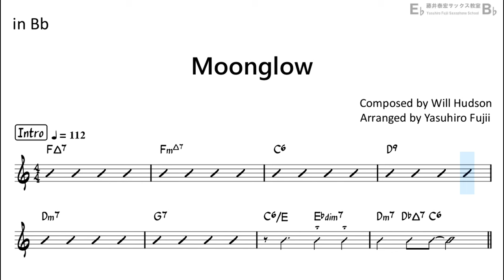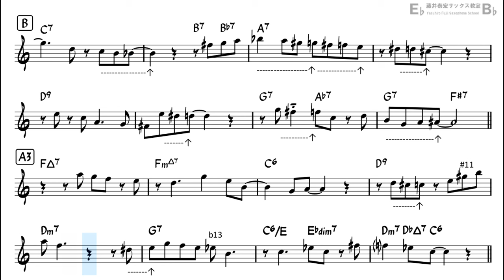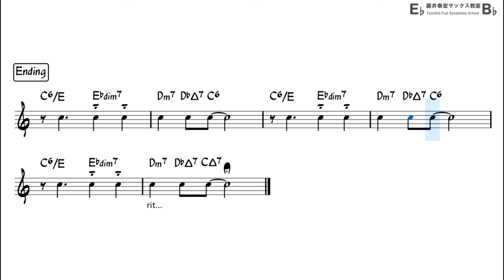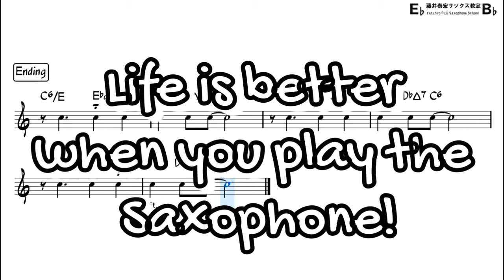Moonglow - Backing Track with Sheet Music for Tenor Sax